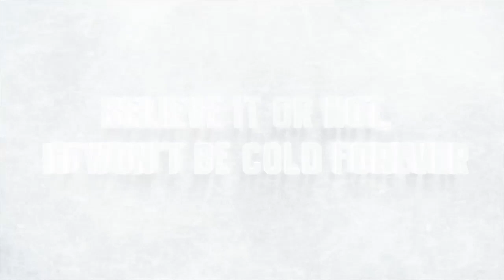Ole Miss Baseball Season Tickets Promo 2014